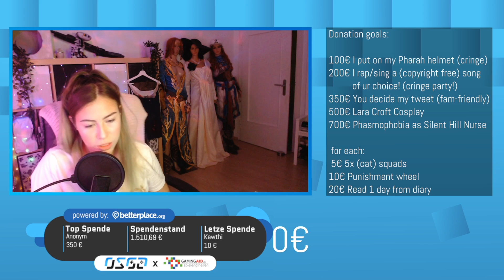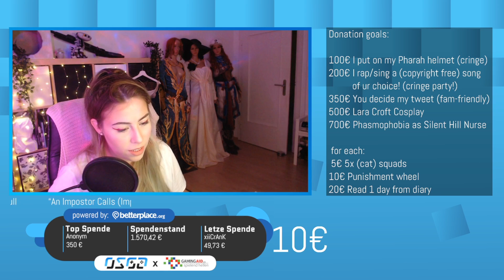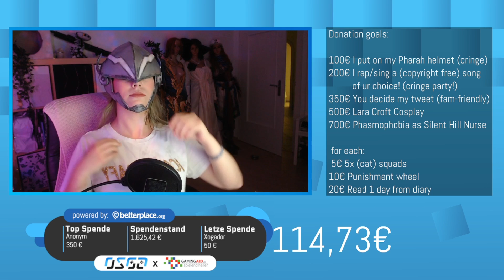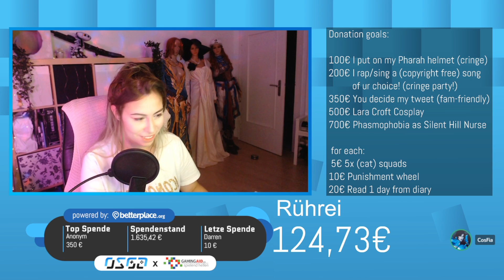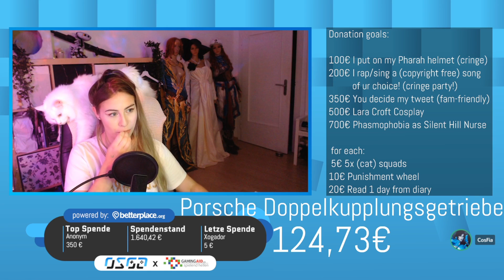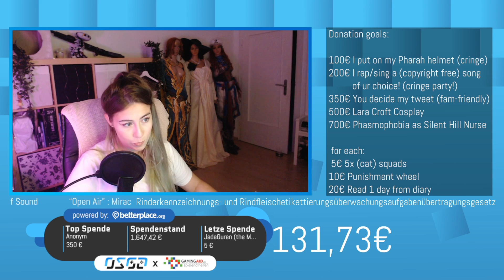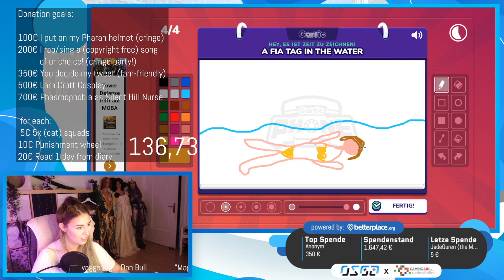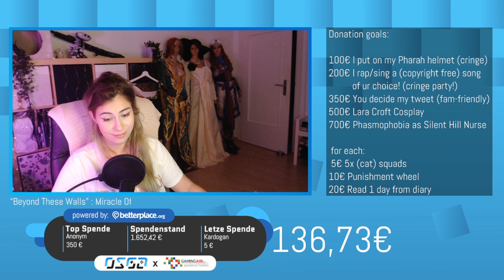[72H] Spendenmarathon für Gaming Aid e.V. - cosfia | Teil [8/18]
🎮 Osnabrück Gaming e.V.